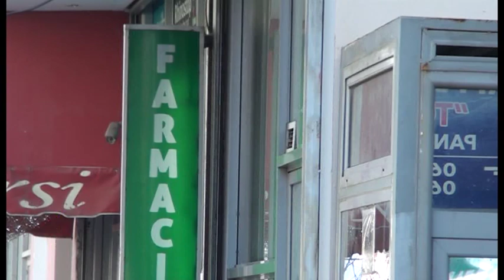BLLOKOHEN ILAÇET, AGJENCIA NUK LËSHON PULLA ME ÇMIMET E REJA